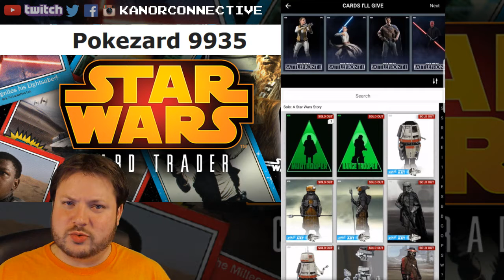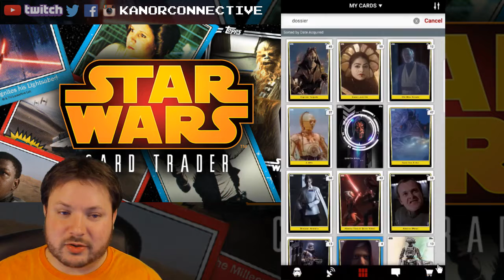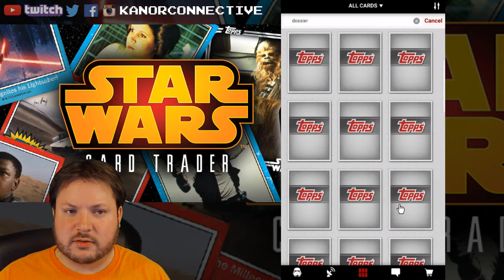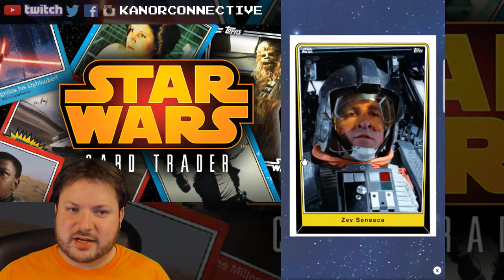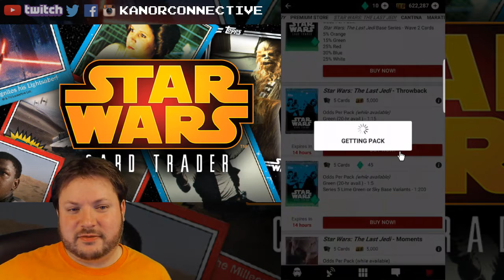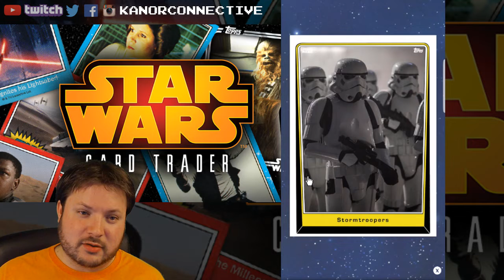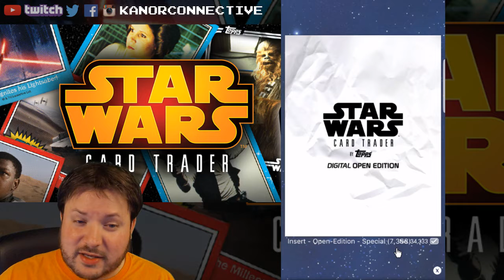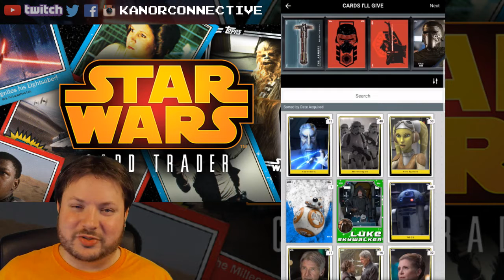Star Wars Card Trader Day 1058 - We Go For Two!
Fainlly a chance to go after 2 inserts on a video! (This is our 140th video, our 1058th day using the app). Thanks for stoppin by!

This giveaway is closed, but check the newest video for more!